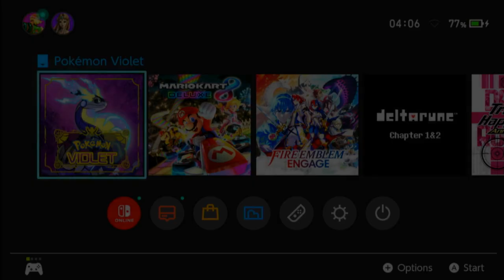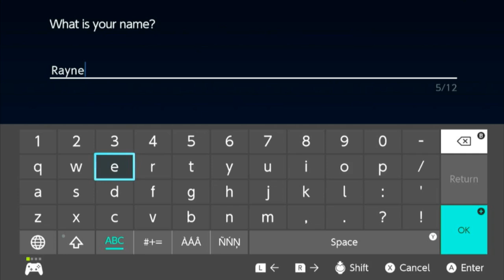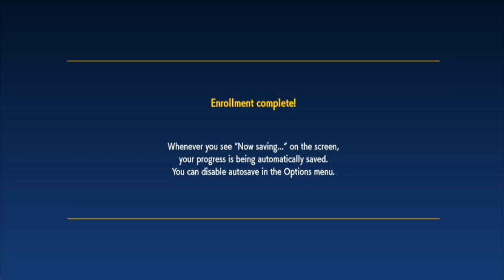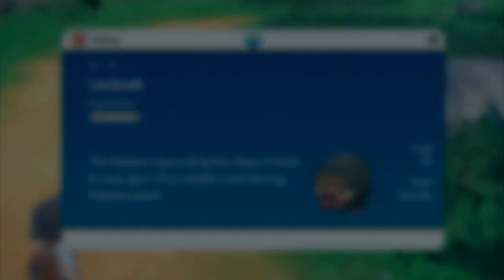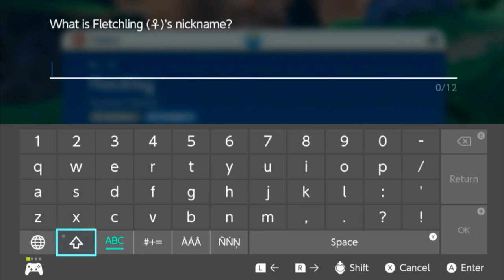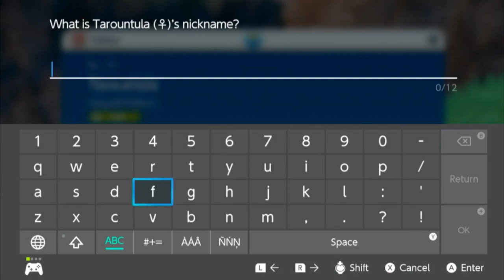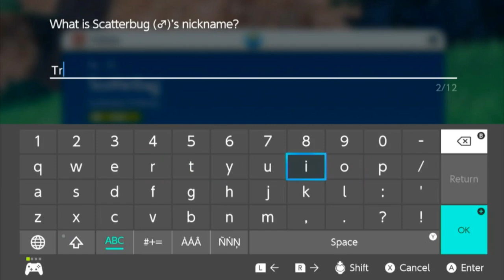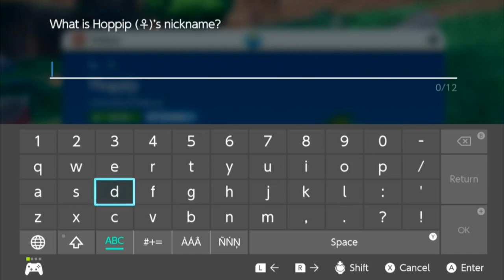An Emo and Her Cat - Gen 3 Enthusiast Plays Pokémon Violet [#01]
Leaf Cat is my new Favorite thing.

This is a super casual playthrough of Pokemon Violet! I don't know a ton about this game, other than what I watched my friend play, so I'm not entirely sure what to expect, but it seems like it'll be fun! Let me know if there's any topics you want me to talk about whilst I play.